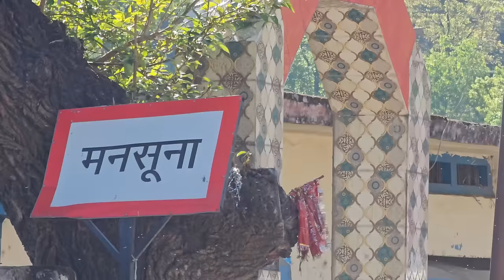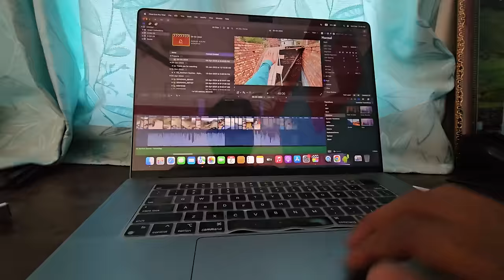सबकी तैयारी केदारनाथ यात्रा की || Pahadi Lifestyle Vlog || Pahadi Biker || Alok Rana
◉ ES_Northern Sunrise - Nylonwings